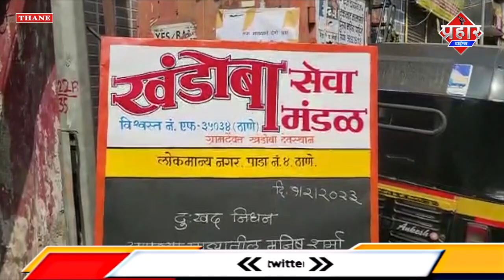गुंडों की धमकी से एक युवक ने अपनी जान खुद दे दी || Islamuddin Khan || Aapka Prahar Times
गुंडों की धमकी से एक युवक ने अपनी जान खुद दे दी || Islamuddin Khan

ठाणे के लोकमान्य नगर पाड़ा में रहने वाले एक युवक ने स्थानीय गुंडों की पिटाई और धमकी के डर से अपनी जान दे दी,इस युवक की लोकमान्य नगर में राजा शिवाजी स्कूल के पास दुकान थी. उसी इलाके में रहने वाले कुछ बदमाशों ने दुकान में तोड़फोड़ की और उससे पैसे की मांग की। लेकिन इसी डर से डिप्रेशन में आकर इस युवक ने आत्महत्या कर ली। आत्महत्या करने वाले व्यक्ति की पहचान मनीष शर्मा के रूप में हुई है और उसके परिवार में उसकी पत्नी और तीन बच्चे हैं। इस घटना से इलाके के कई व्यापारियों को इसी तरह से प्रताड़ित किया गया था। इसलिए इस मामले में व्यापारियों व मृतक के परिजनों द्वारा सख्त कार्रवाई की गई है. वर्तक नगर थाने में मामला दर्ज कर कुछ आरोपियों को गिरफ्तार किया गया है। कुछ आरोपी फरार हैं। वर्तकनगर पुलिस आगे की जांच कर रही है।

बाइट : चंद्रकांत शाह (व्यापारी